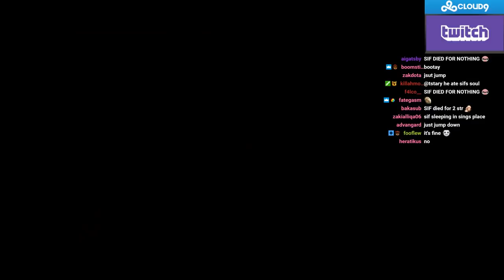SingSing 19th March #6